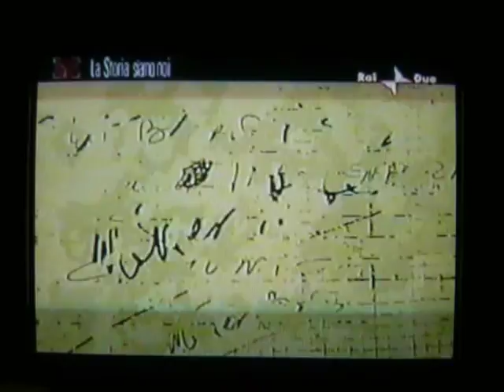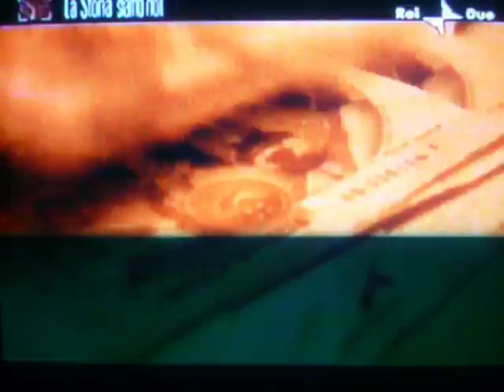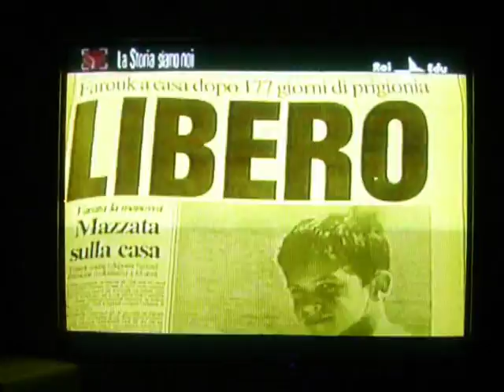Pino Scaccia a "La Storia siamo noi" su Farouk Kassam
Pino Scaccia a "La Storia siamo noi" del 3 dicembre 2007 sul sequestro di Farouk Kassam (1992). Il giornalista ha ricevuto il premio "Cronista dell'Anno" per il lavoro svolto durante il sequestro.